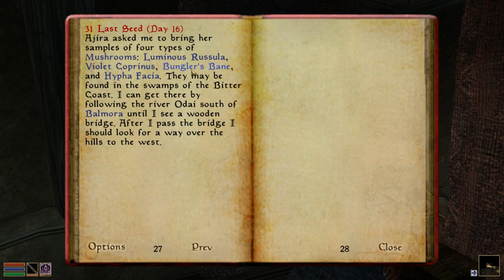#09 Collecting Mushrooms & Slaying Rats | The Elder Scrolls III: Morrowind Let's Play in 2022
Is this the best Elder Scrolls game? Simple answer; Yes, in my opinion. This is an imperfect game with some old-school design philosophies and outdated graphics. Despite it's flaws it also manages to be a singular experience you can't find anywhere else. As the adage goes, they just don't make them like this anymore. Join me in the Vvardenfell province of Morrowind as we start out a weak commoner but become akin to a god. The Elder Scrolls III: Morrowind is one of the best immersive experiences you can find and I hope you'll join me on this journey. Don't feel bad if you feel the need to use the 2x playback feature, I get it ;)